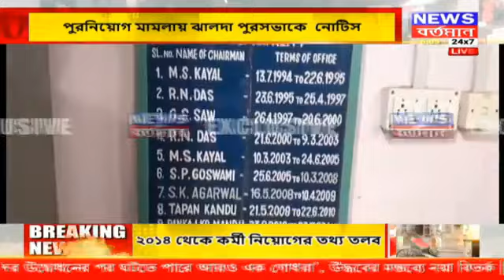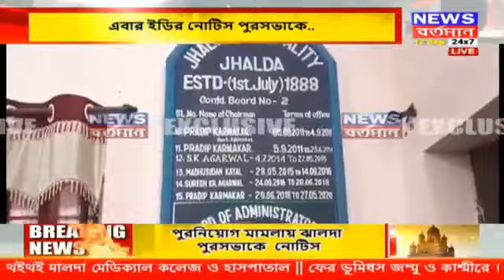এবার ইডির নোটিস পুরসভাকে